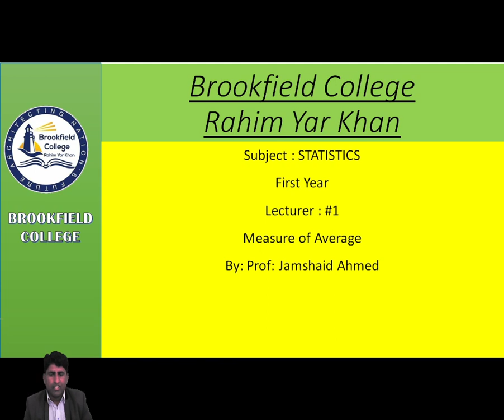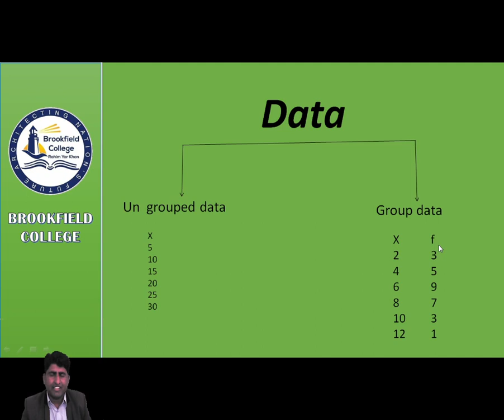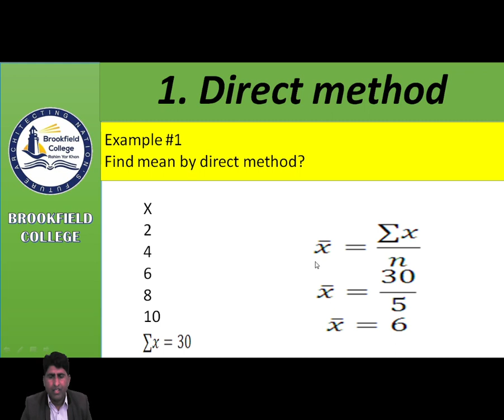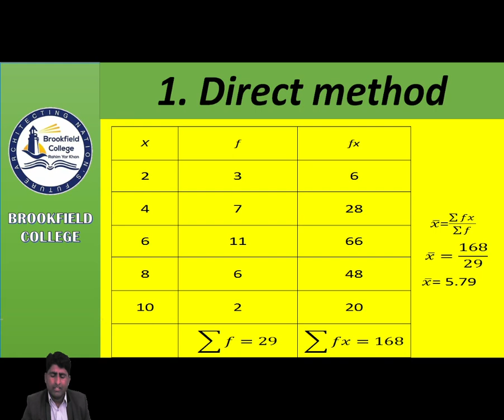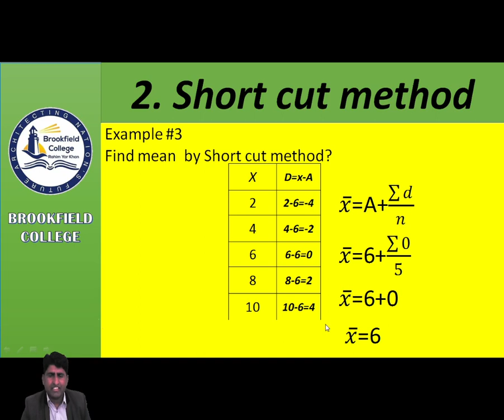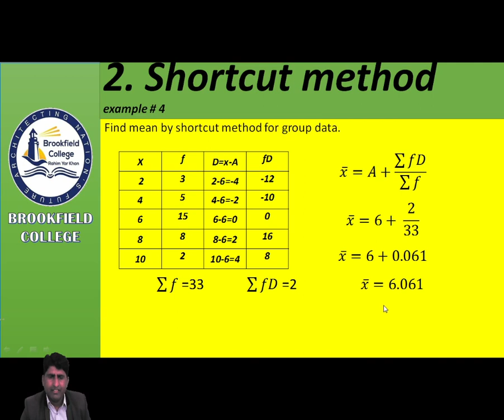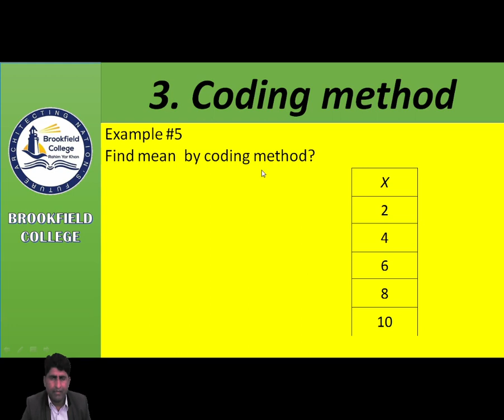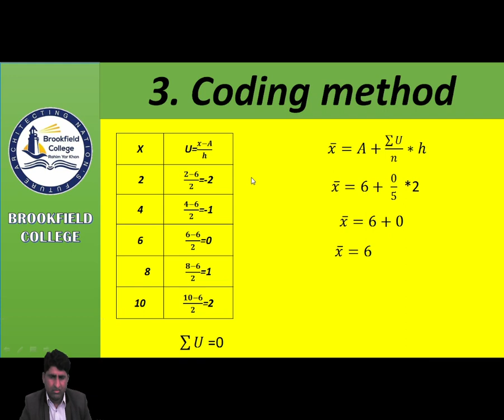Statistics Part -1 lecture #1 b, Mean,Short cut method,Coding nethod